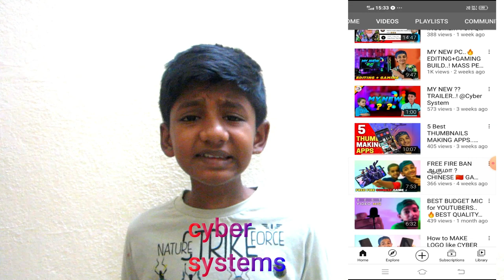Last supper unsolved puzzle 🙀 | Hidden details | Dimakoyan | Mohit